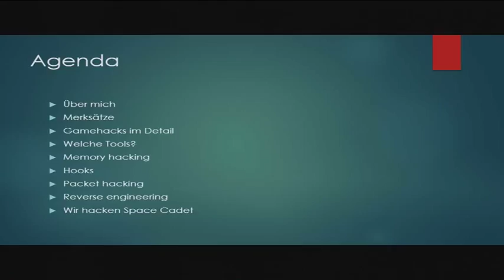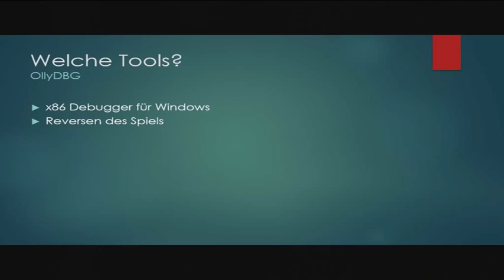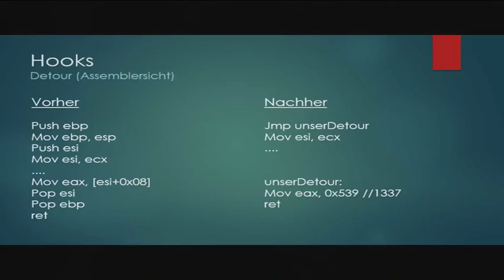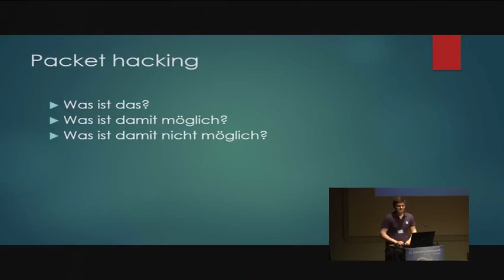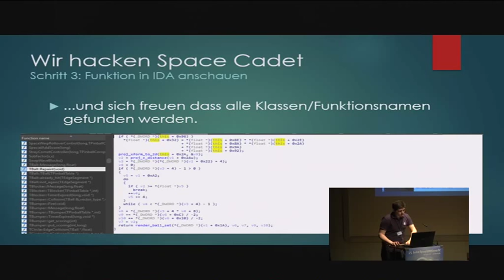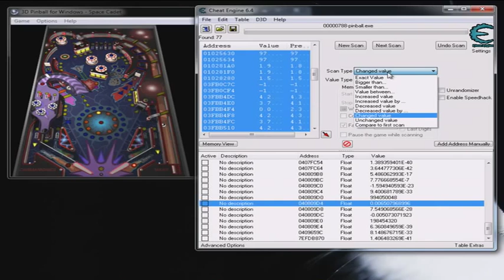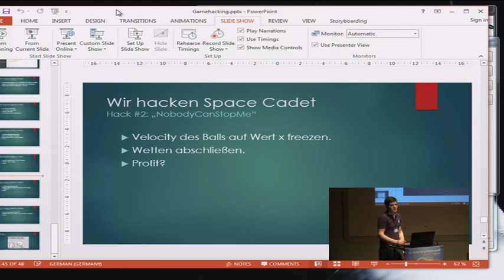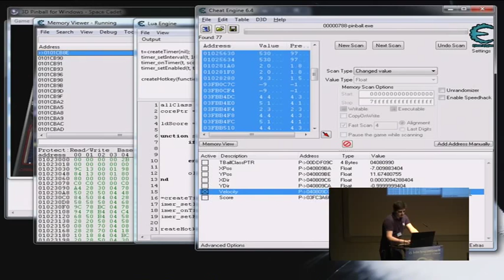freehuntx: Gamehacking & Reverse Engineering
Hacks kaufen bzw. runterladen ist einfach, aber wie enstehen sie?

Bei meinem Vortrag werde ich versuchen euch zu zeigen, wie Spiele "ausseinander genommen" und schlussendlich gehackt werden.

freehuntx